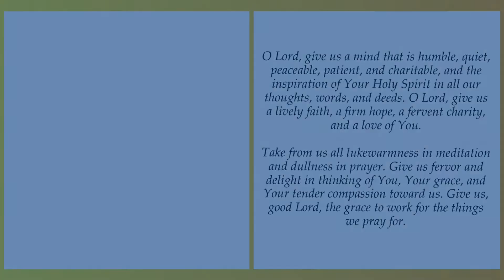King Dave’s Royal Prayers - The Prayer to Work for the Things We Pray For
These are the prayers I use in my daily life, and now I’m sharing them with you. Listen to them, understand them, and apply them to your life as much as you need to. Thank you for your support. Take care and God Bless.